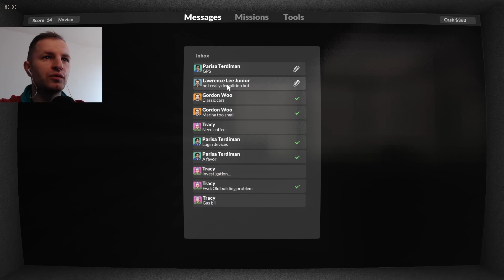ПОПОРТИЛ КРУТЫЕ СПОРТКАРЫ | Teardown #8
Обзор и прохождение игры Teardown, игра  которой мы будем иметь возможность разрушать все. Нам будут давать задания разрушать используя все, что попадется под руки, тракторы, автомобили, экскаваторы и прочие подручные средства.